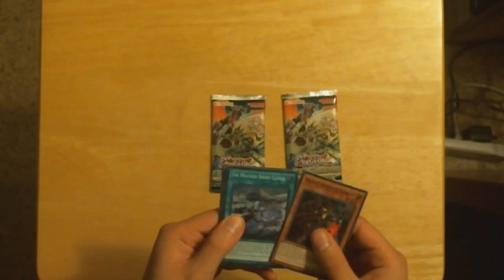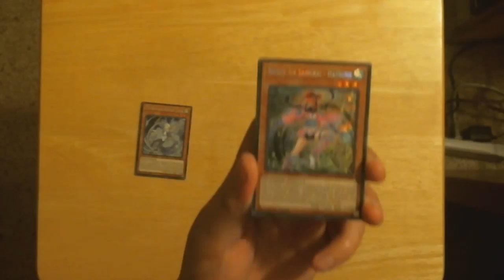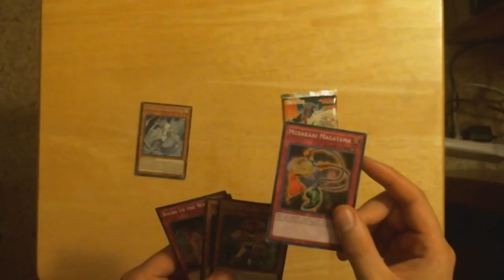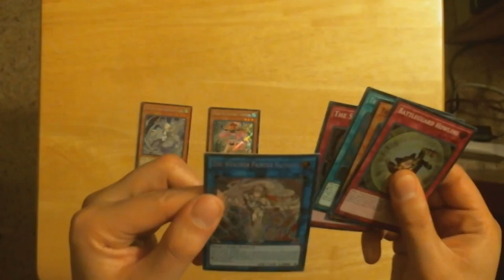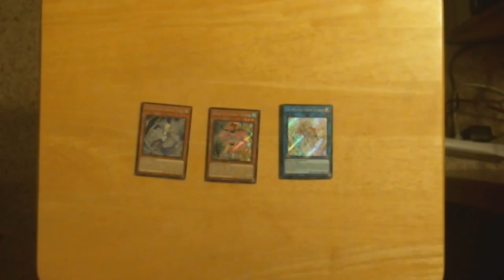NZero's Yu-Gi-Oh Opening 8 - 3 Spirit Warriors Packs